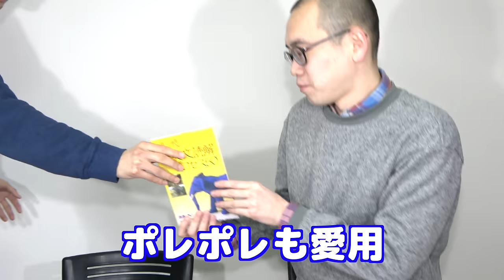東大受験芸人TAWASHIの受験時代【東北大を蹴って早稲田に】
ドラゴン堀江で東大受験に挑戦したお笑い芸人のTAWASHIさん。学生時代も受験も非常に独特でした。

クラウドファンディング